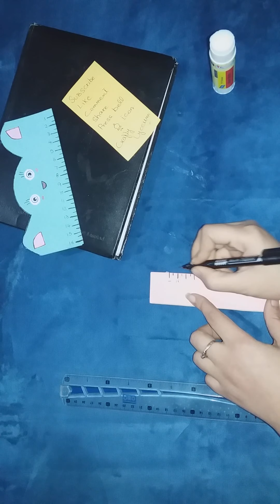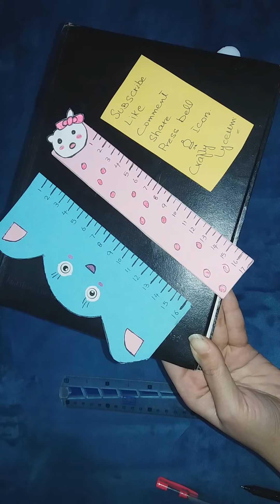Copy of paper scale for school going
18.12.20
salam every one hope so doing well in this video we r going to make scale for lining by taking piece of 18cm×3.5cm and another scale is 16cm×7.5cm ucan make more different scales by following the video.remember me n my family in ur prayers jzak Allah khair.dont forget to subscribe share and comment on my chnl.press bell button also for more notification